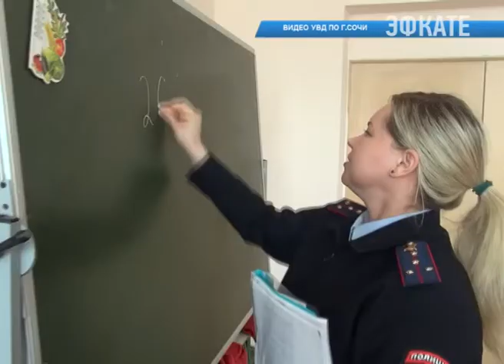В Сочи полицейские провели урок «Онлайн-безопасности». Новости Эфкате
Инспекторы по делам несовершеннолетним напомнили школьникам основные правила безопасности в сети Интернет.

Также полицейские встретились с педагогами и родителями, вручили им специальные памятки с советами, как оградить несовершеннолетнего от опасных интернет-ресурсов.

Сочи
Телеканал Эфкате.